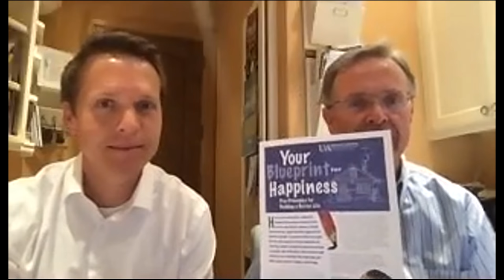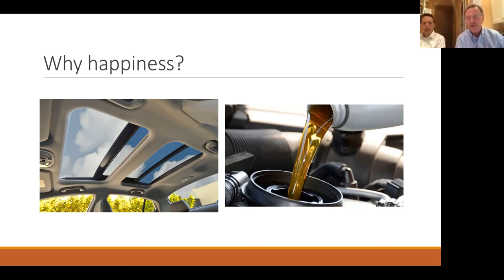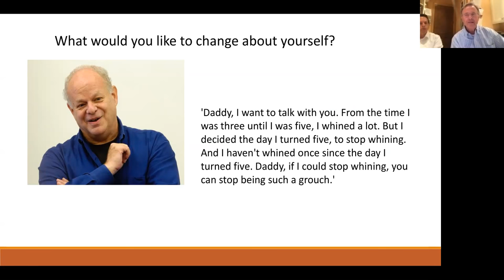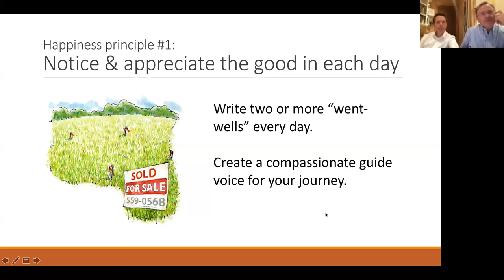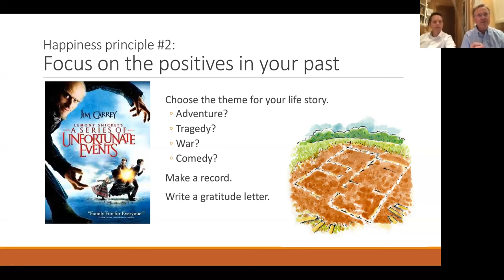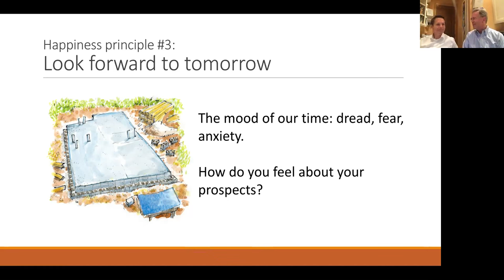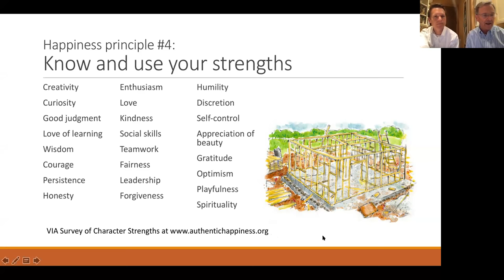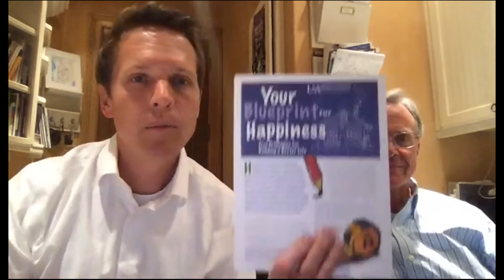Blueprint for Happiness - Dr. Wally Goddard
Discover the blueprint for happiness with marriage and family expert, Dr. Wally Goddard.